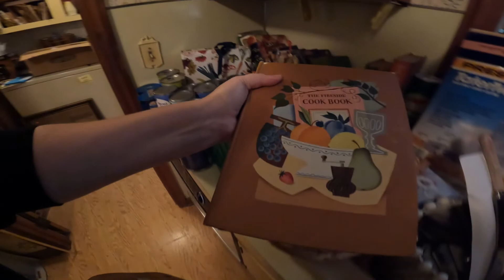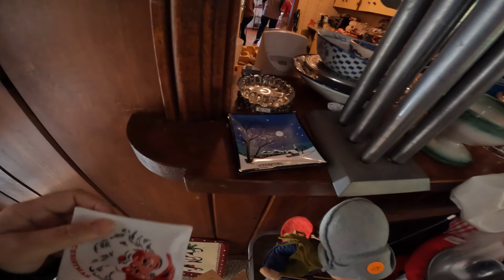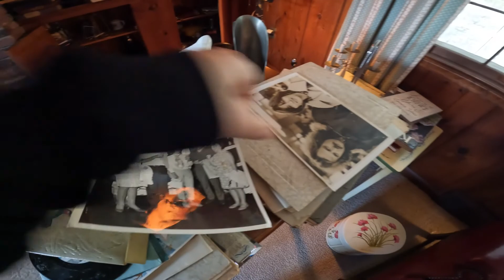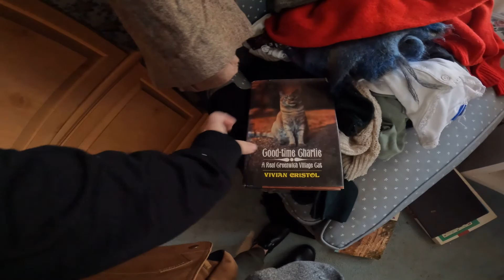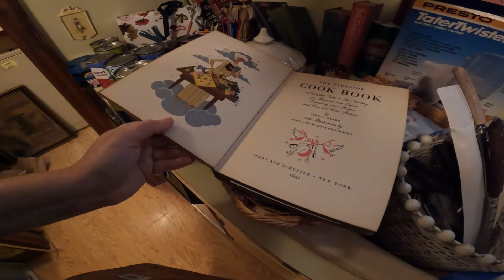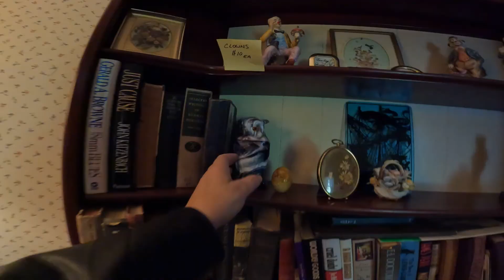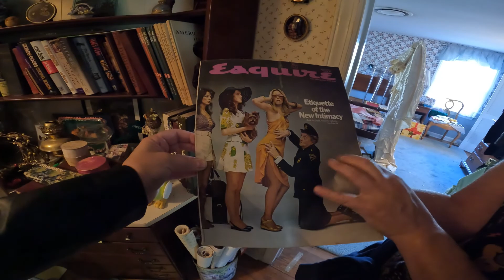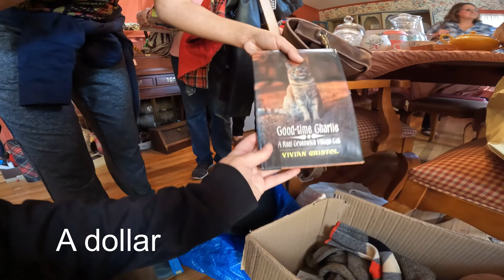HECKLED for Recording at an Estate Sale - eBay Reseller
We hit up an estate sale and experience our first heckler but still manage to finds so awesome things to resell oneBay. Come along.